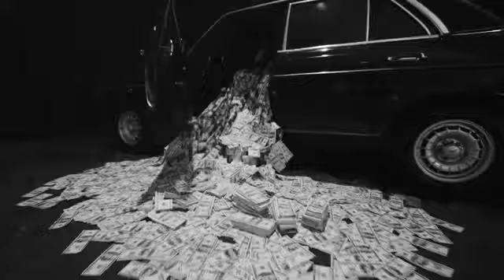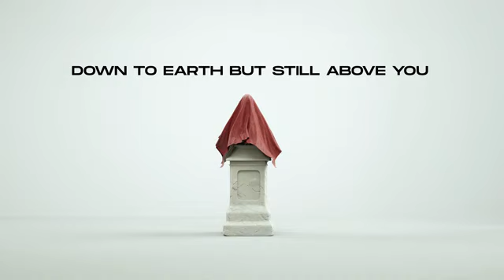Level Video Song Big Biyrd |Shiddu Mosewala | lastsong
Description

LEVELS - Official Video | Sidhu Moose Wala ft Sunny Malton | The Kidd

Singer/Lyrics/Composer - Sidhu Moose Wala Rap/Lyrics - Sunny Malton Music - The Kidd Director/Editor/Dop - Nav Dhiman Assit.Director - Jaskaran Singh CGI - Vishal Chaudhary Mix & Master - Dense Sunny Malton Part Shoot - Jyothi Tatter Gaffer - John Production - Monty Enjoy And Stay Connected With Artist || SIDHU MOOSE WALA Also Available on :- iTunes Spotify Hungama Saavn Gaana YT Music Wynk Music Resso Amazon Music Twitter Facebook Instagram
@aditmusic9999shidu mosewalla @tseries @SonyMusicIndia